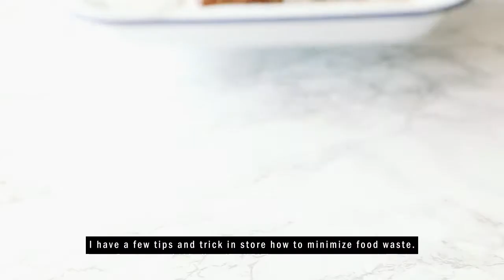Zavrzimo slabe navade skupaj z Jernej Kitchen - recept za sladico iz jabolk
Tudi Jernej in Maja sta se z veseljem pridružila gibanju Zavrzimo slabe navade. Zakaj v Sloveniji in po svetu vsako leto zavržemo toliko hrane? Najbolj pogosta razloga za to sta pomanjkanje idej in časa. Jernej ima na zalogi kar nekaj trikov, kako hrano porabiti do konca. V videu nam je zaupal, kako iz odvečnih jabolk pripraviti okusno sladico.

Tudi vi lahko zavržete slabe navade! Delite z nami vaše trike, s katerimi vi poskrbite za zmanjšanje količine zavržene hrane.